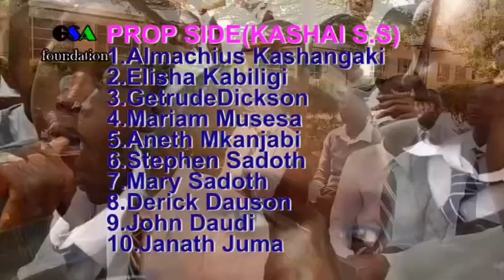GLOBAL SPEAKERS COMPETITION BETWEEN HAMUGEMBE SEC AND KASHAI SEC@GSA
Our mission to improve better success has began with positive response in Bukoba Municipality.